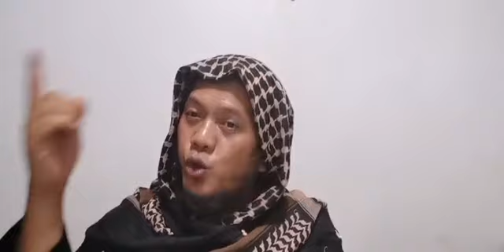Sheikh Islam Baginda:Biyadiin Mu Parihalaun In Dila mu:Part 2.